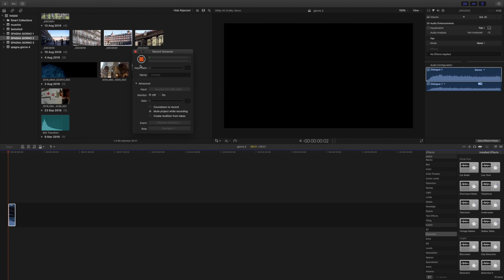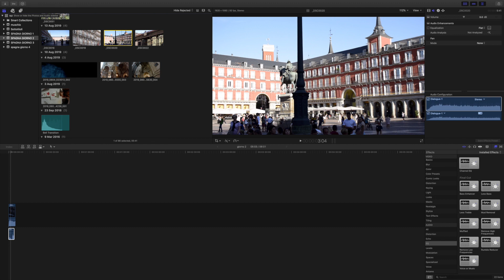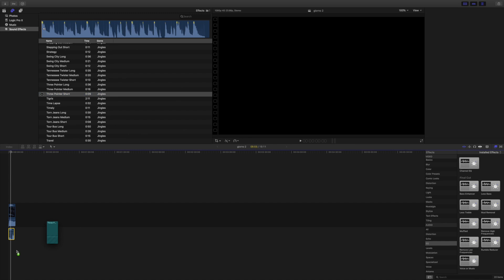#8 Audio: Effetti sonori e Voce Fuori Campo Tutorial Final Cut Pro X ita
Le Basi di Final Cut Pro x: in questo video tutorial in italiano: Strumenti Audio per final cut: Come gestire suoni, effetti sonori e registrare un voiceover (voce fuori campo)